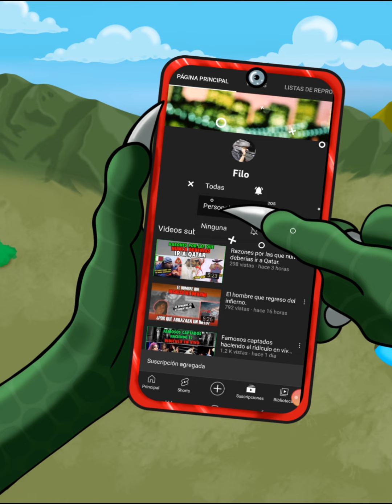Estás batallas casi acaban con Adame